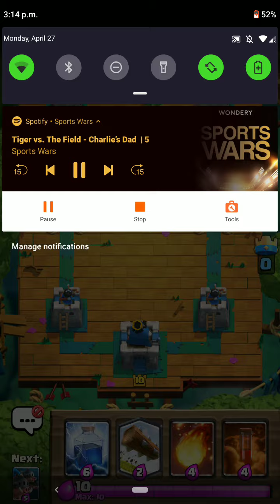I take back what I said